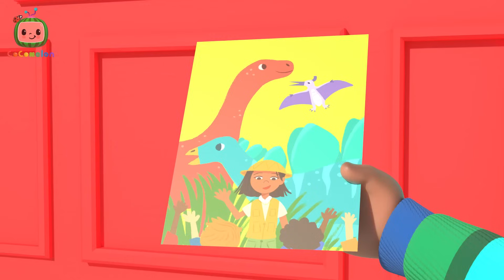The Muffin Man Song! | CoComelon | Nursery Rhymes and Kids Songs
It's time to bake! Join Cody and JJ at the bakery as they make delicious muffins with Cody's Dad in this all time nursery rhyme favorite for kids The Muffin Man Song!

00:00 The Muffin Man V2
02:52 Cody's Special Day
05:21 Sick Song V2
07:44 The Boo Boo Song V2
11:14 This is the Way
13:41 Baby Bump
16:27 Let's Build a Snow Friend
19:23  I'm Going to be a Big Brother
22:01 ABC Song
24:59 Excavator Song
27:30 Get Outside Song
30:01 This Box Rocks
32:45 African Melody Song
35:24 Opposite Song
38:08 Wheels on the Bus V4
41:03 Row Row Stream Song
44:00 Bad Dream Song
47:01 Red Light Green Light (Grocery Store)
49:40 Home Sweet Home (Nursery)
52:14 Moving Day Song
54:56 10 Little Buses
57:39 Cody's Father And Son Day
1:00:33 Cody's Bath Song

🍉 LYRICS:

Who lives on CoComelon Lane?

Do you bake like the muffin man,
The muffin man, the muffin man?
Yes, I bake like the muffin man,

I look like the muffin man,

Oh, yes I know the muffin man,

Oh do you know the muffin kids,
The muffin kids, the muffin kids?
Oh, yes I know the muffin kids,
We live on CoComelon Lane!

Do you deliver like the muffin man,
Yes I deliver like the muffin man,